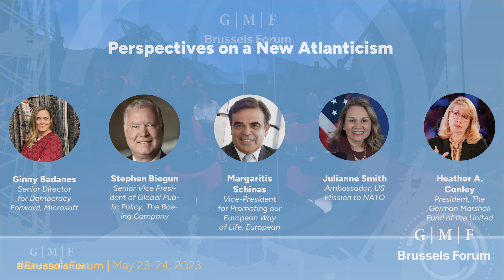Perspectives on a New Atlanticism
Speakers:

Ginny Badanes, Senior Director for Democracy Forward, Microsoft  |  Stephen Biegun, Senior Vice President of Global Public Policy, The Boeing Company  |  Margaritis Schinas, Vice-President for Promoting our European Way of Life, European Commission   |  Julianne Smith, Ambassador, US Mission to NATO |  Moderator: Heather A. Conley, President, The German Marshall Fund of the United States

This year’s Brussels Forum recognizes the extraordinary historic parallels between today’s world and the world as it was in August 1941. War raged in Europe. Two transatlantic partners came together to discuss the urgent need for supply of munitions, the “right of all peoples … to see sovereign rights and self-government restored to those who have been forcibly deprived of them”, and the necessity of equal access to trade and critical materials to states’ economic prosperity.  That 1941 meeting, despite the conditions of great global turmoil, produced a bold and hopeful vision known as the Atlantic Charter.

Today, a new transatlantic generation must now define THEIR Atlantic Charter—their Atlanticism. This New Atlanticism is forged every day by the Ukrainian people who fight for their sovereignty and the freedom to choose their form of government. It is forged by rebuilding Ukraine, addressing dramatic changes to our climate, strengthening democratic principles amid revolutionary technological advancement, increasing transatlantic security and economic competitiveness, and, above all, upholding human dignity. What are your hopes, aspirations, and principles for this new Atlanticism?